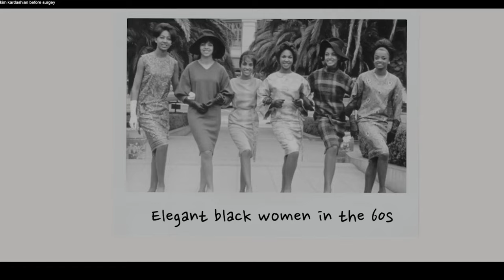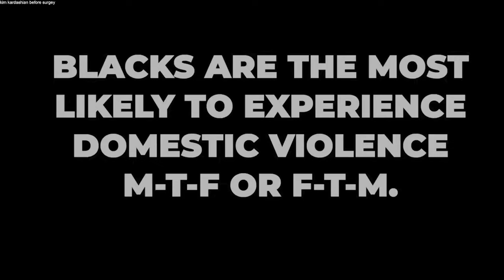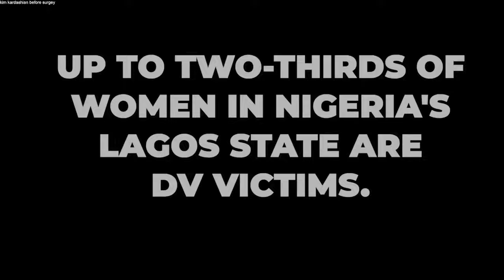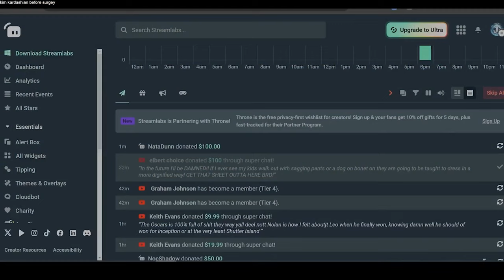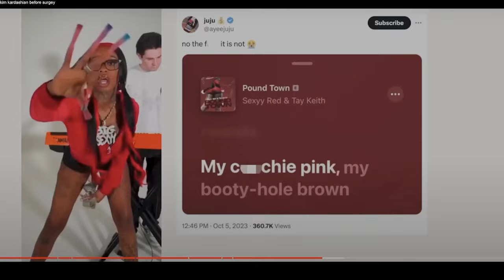THIS Is What a BLACK QUEEN Sounds Like! "We Are Puppets"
Black Woman examine and gives her commentary on black culture.  Make sure y'all check her channel out. @ThisBahamianGyal

Podcast: Jody's Corner Live! - Spotify, Itunes, Google Music

Jody's Corner
3651 South La Brea Ave 958